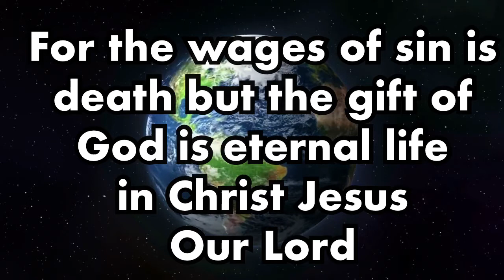For God and country